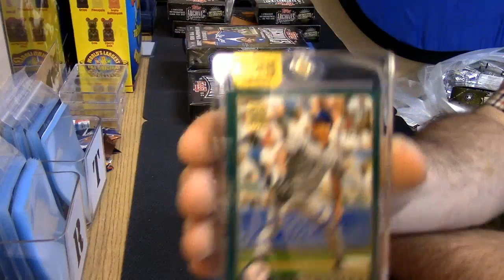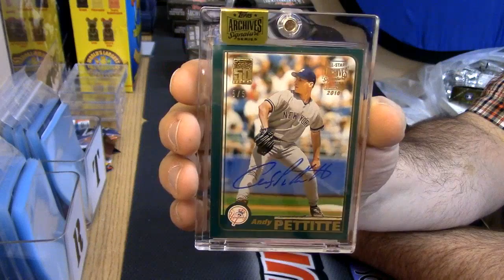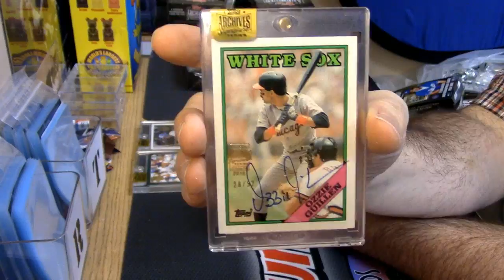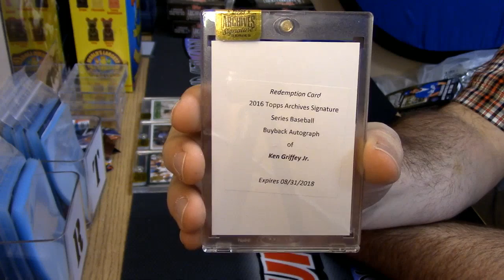2016 Archives Signatures 4 Box Personal xxx